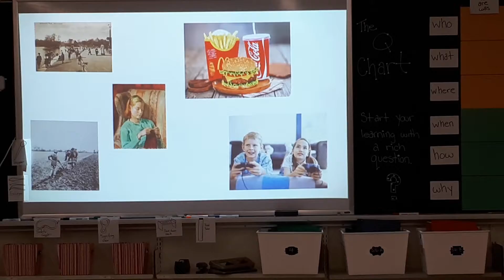The Effects of Technology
Ted Talk by Eliza McNeice